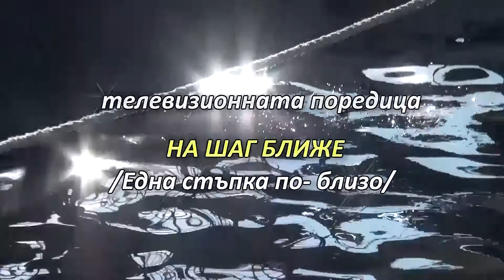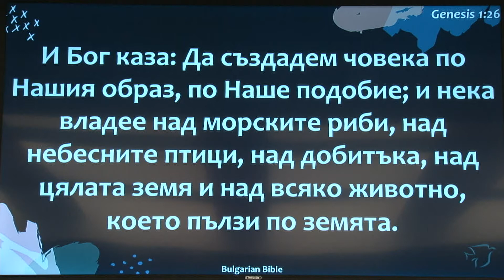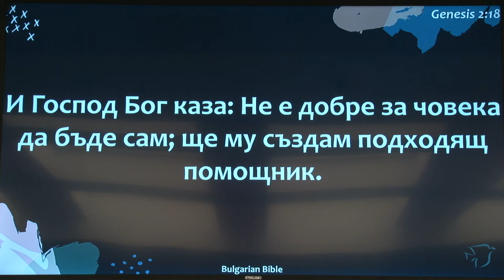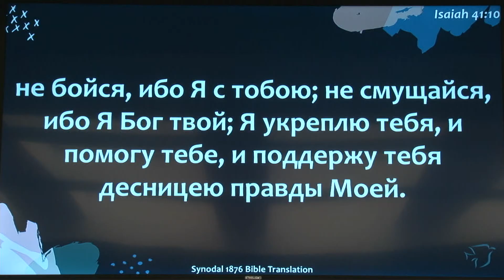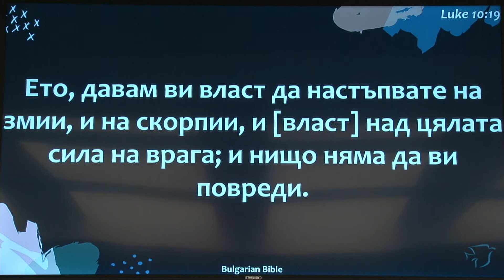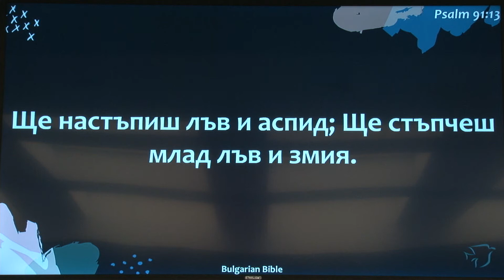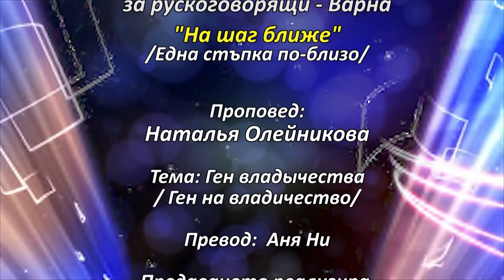БХТВ - "На шаг ближе" - "Ген на владичество" - Наталья Олейникова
Продукция на Българска Християнска Телевизия и Интернационална църква за рускоговорящи - Варна , Сливница  48.